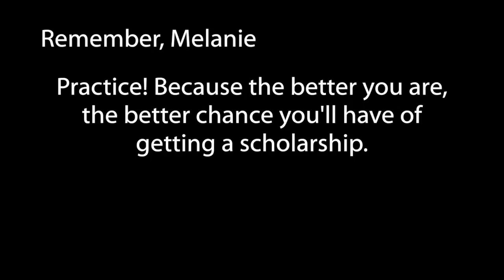The Piano Player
Melanie Taylor used to be a teen piano prodigy  in West Virginia's capital city. She's  back home now, teaching, performing and still playing a mean piano.